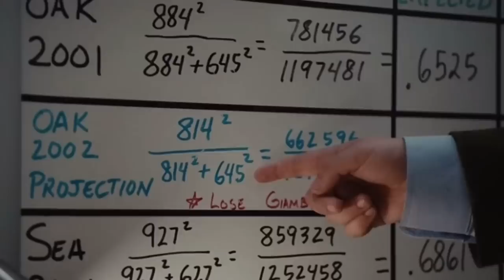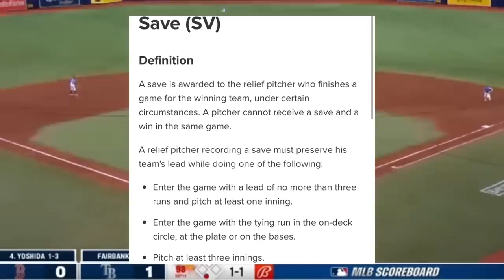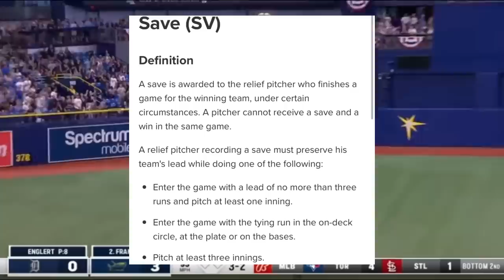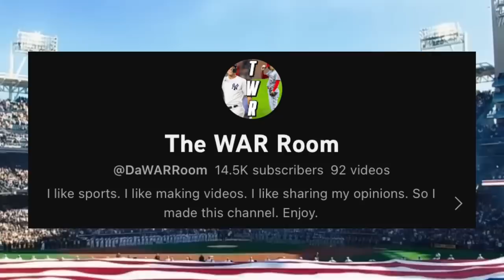How The 2023 Tampa Bay Rays BROKE Baseball…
In this video I talk about the historic 11-0 start of the 2023 Tampa Bay Rays and how they changed the game of baseball…